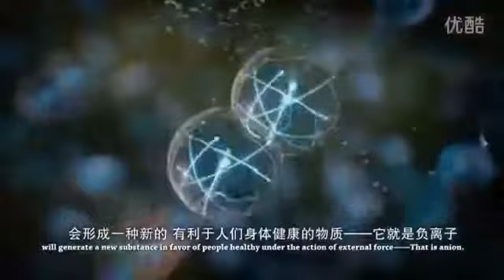去负离子对心脑细管血液的帮助